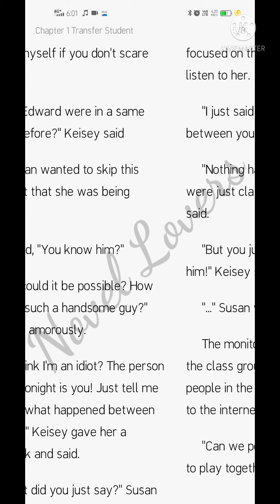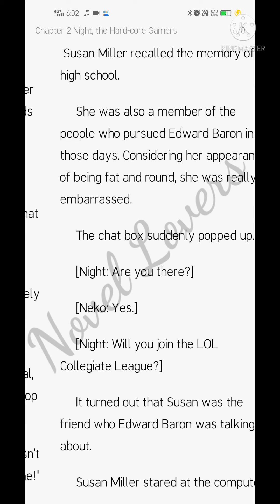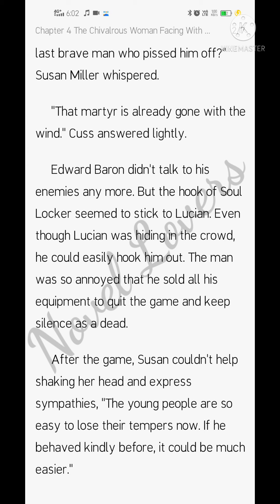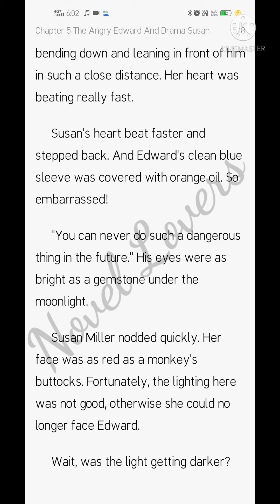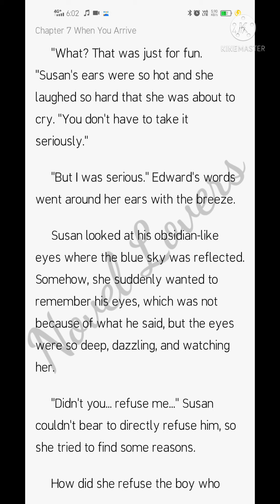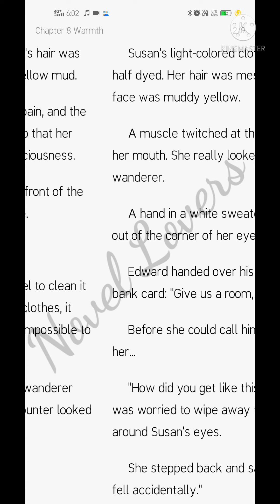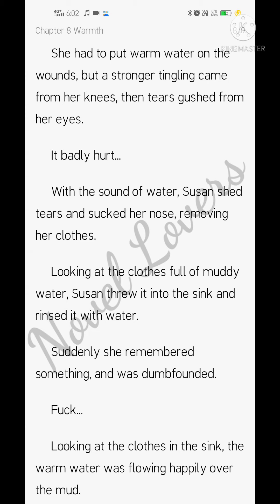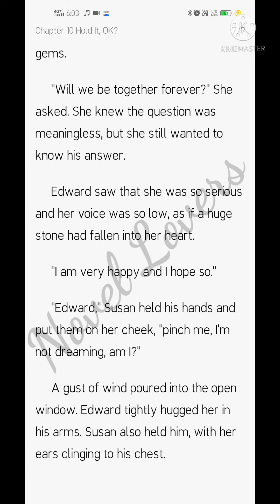Live With Game Guru (1-10)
Before she met Edward, Susan was a carefree person.
When she was still addicted to the online game, Edward came along and made her feel a heartbeat.
While she falls in love with him, Edward leaves Susan.
If you would have left, why did you let her fall in love with you in the first place?